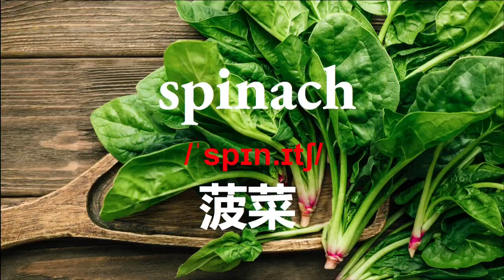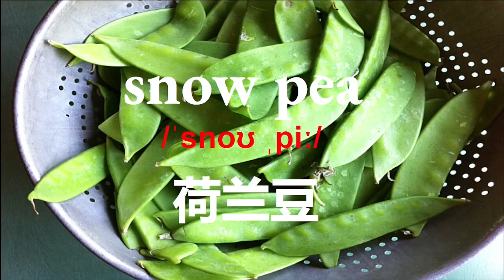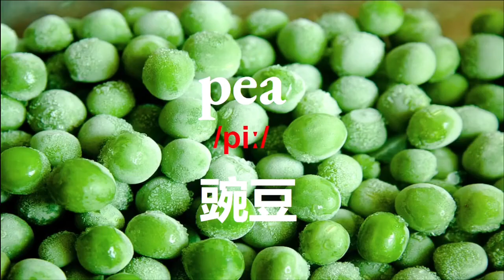【50個常見蔬菜的英文單詞】學習英文從日常單詞學起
商店里不同种类的蔬菜，你懂得它们的英文名字吗？在这个视频中，我们将会一起学习50个蔬菜英文名称。图文并茂加上反复跟读，掌握就是那么easy！